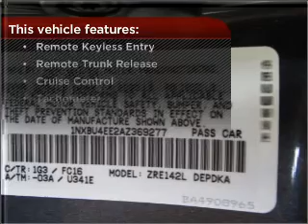2010 Toyota Corolla in Bethesda, MD